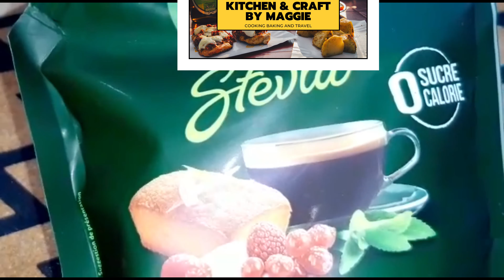Gluten-free Lemon Muffins With Walnuts Kernels | Kitchen & Craft by MAGGIE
This video not be taken as medical advice better consult with your Professional Dietitian
I am not a Chef and I am not MasterChef and I am not a Profesional Nutritionist also,
all of my cooking and baking is my adventure only
because cooking is my passion.